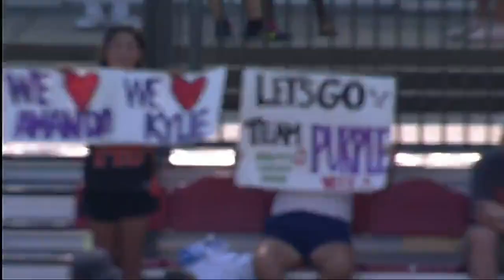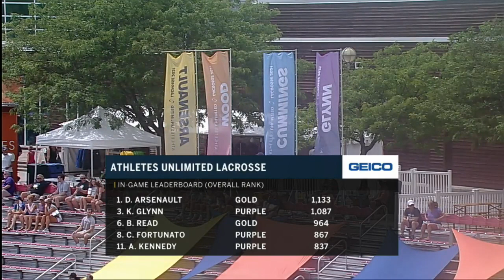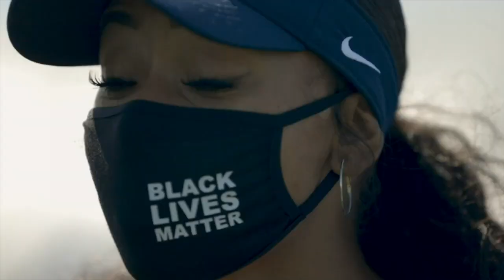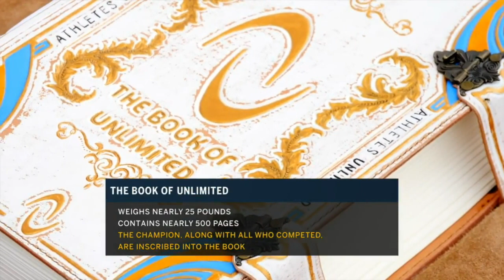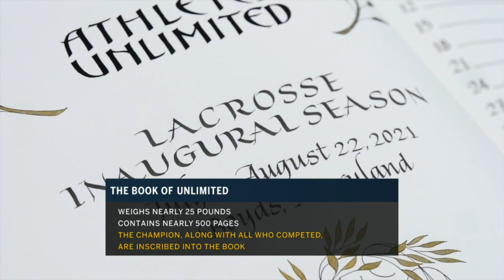2021 AU Pro Lacrosse: Game 21